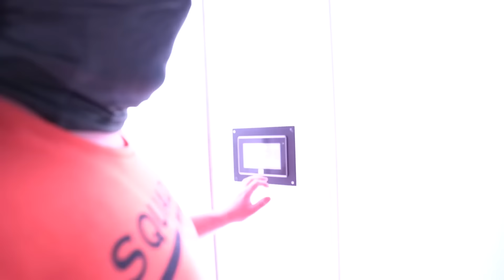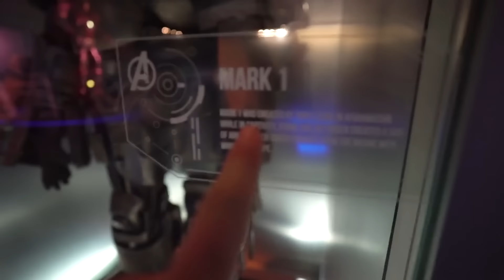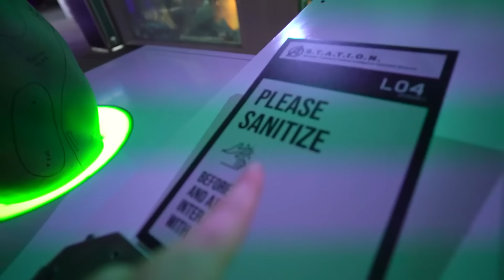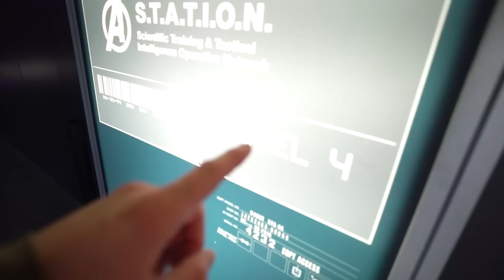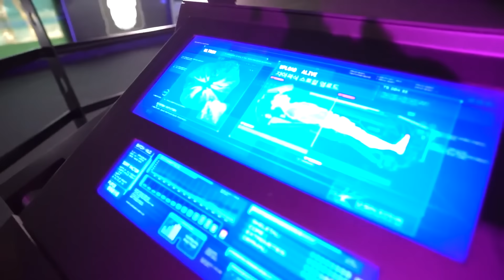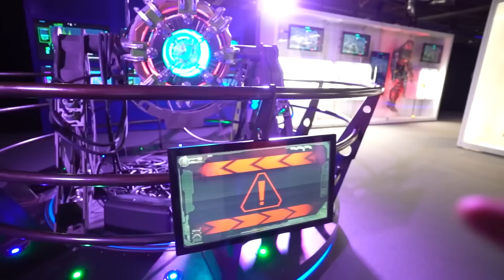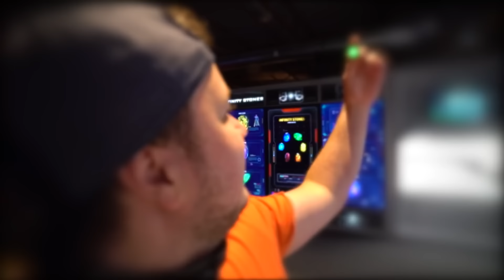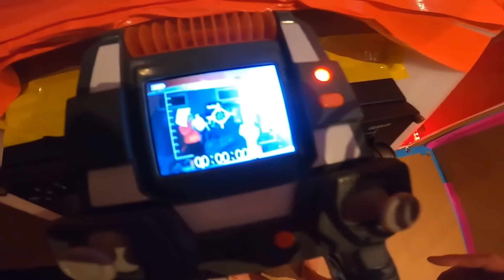Iron Man Vs Spiderman The AVENGERS MOVIE! Box Fort challenge!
Sit back, Relax and enjoy THE BOX FORT AVENGERS MOVIE!

Jake and Logan take on the Avengers enemies with the help of Captain Marvel and the Hulk! Jake as Iron man and Logan as Spiderman together take down the Masked Papa and Thanos.. Can. they do it? Later they take it upon themselves to build they're own Iron man base and later sneak into the REAL AVENGERS BASE!